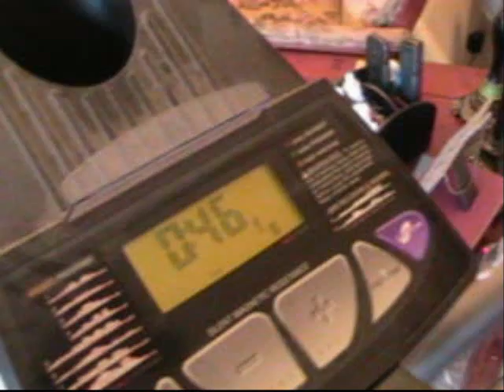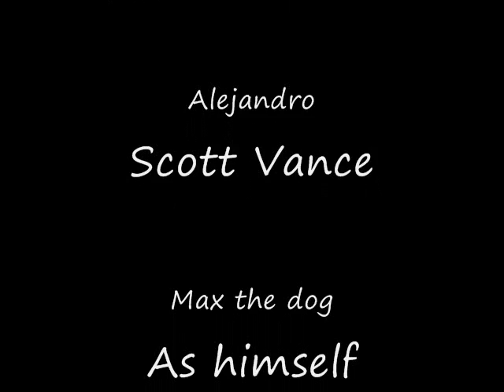Tommys big day